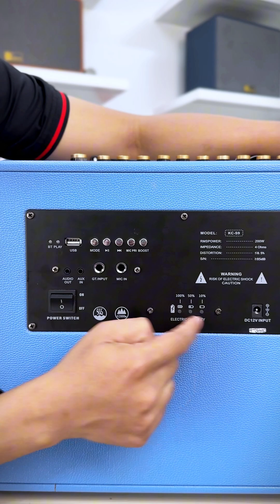Dưới 6TR chọn Kcbox 279pro hay Kcbox S9Plus [Hieuhien.vn]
𝐇𝐢𝐞𝐮𝐇𝐢𝐞𝐧.𝐯𝐧 - 𝐀𝐮𝐝𝐢𝐨 | 𝐒𝐦𝐚𝐫𝐭𝐇𝐨𝐦𝐞 | 𝐀𝐜𝐜𝐞𝐬𝐬𝐨𝐫𝐢𝐞𝐬
✩ Showroom: 154 Bắc Hải, Phường 6, Q.Tân Bình, Tp.HCM
✩ Hotline /Zalo: 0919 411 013
✩ CSKH /Zalo: 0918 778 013